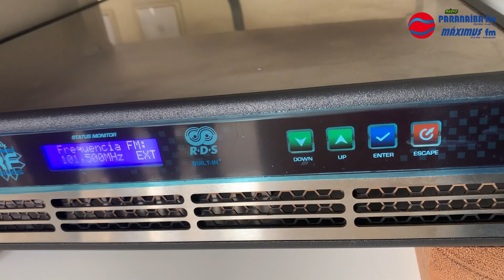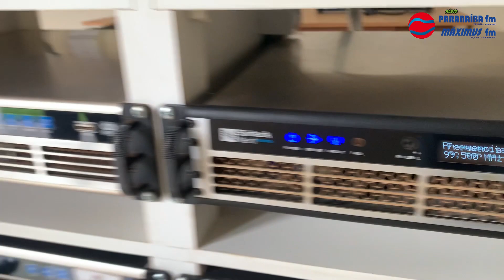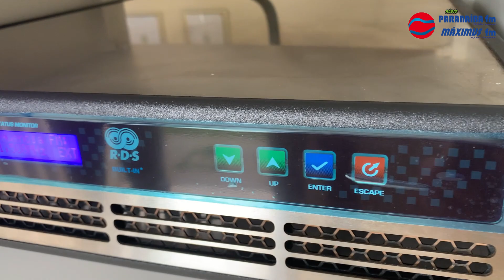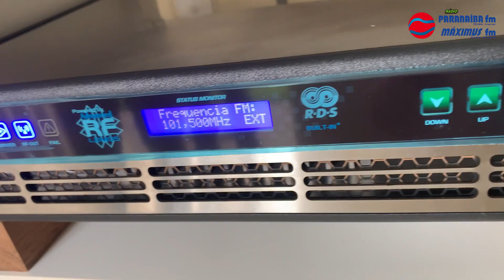Rádio MÁXIMUS FM está com novo TRANSMISSOR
Na última semana, a Rádio Máximus em parceria com a Prefeitura Municipal adquiriu um novo transmissor. Moderno e potente, agora a 101.5 pode ser ouvida em toda a região.

Davi Bernardes fala com o prefeito municipal Tepira e com o diretor das Rádios Máximus e Paranaíba Rogério Silva sobre essa grande aquisição, confira a reportagem.